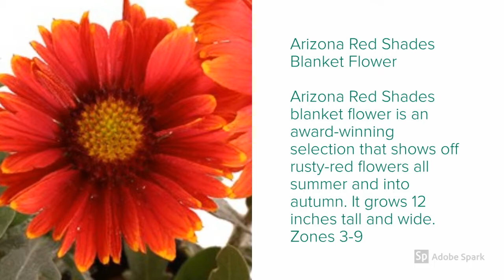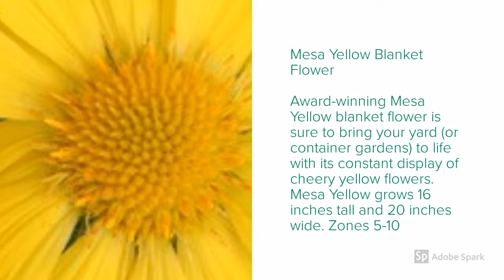Gaillardia Varieties A to Z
► Gaillardia Varieties A to Z, There are over two dozen Gaillardia varieties. The gaillardia plants grow to about 24 inches in height with about a 20-inch spread. Blanket flowers are fast-growers. Gaillardia seeds germination, they will bloom in their second year, but plants purchased from nurseries are typically ready to bloom in your garden. This garden favorite puts out large showy blossoms in shades of reds and yellows throughout the warm season.

Gaillardia is a genus of flowering plants in the family Asteraceae, native to North and South America. It was named after Maître Gaillard de Charentonneau, an 18th-century French magistrate who was an enthusiastic botanist. Wikipedia.
Gaillardia flower or blanket flower is an easy-to-grow short-lived perennial with richly colored, daisy-like flowers.

Please let us know which gaillardia species you have and which types of gaillardia you want to have, post your comments, and keep watching!

00:00 Arizona Apricot Gaillardia
00:10 Arizona Red Shades Gaillardia
00:20 Arizona Sun Gaillardia
00:30 Gallo Dark Bicolor Gaillardia
00:40 Gallo Peach Gaillardia
00:50 Gallo Red Gaillardia
01:00 Mesa Bicolor Gaillardia
01:10 Mesa Yellow Gaillardia